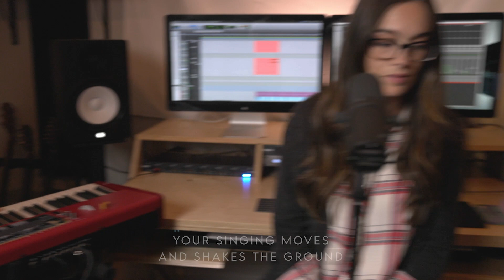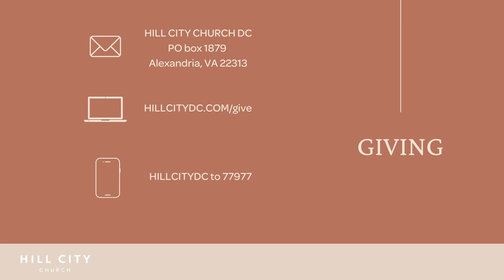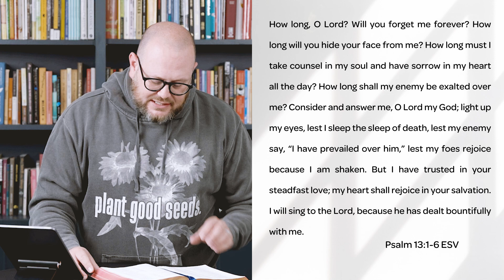Rejection & Abandonment // Out Of The Shadows // Pastor Charlie Dawes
Join us for Hill City at Home!

Kids Resources: HillCityDC.com/kids

Ways to give can be found at:
HillCityDC.com/give

Need Prayer: HillCityDC.com/Prayer